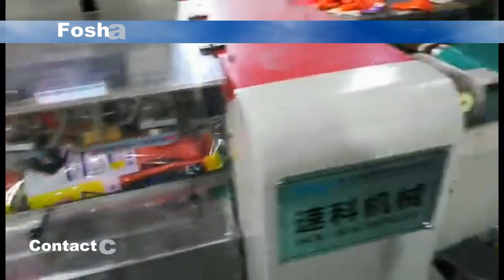Face marks packaging machine,Face marks strapping machine,automatic banding machine